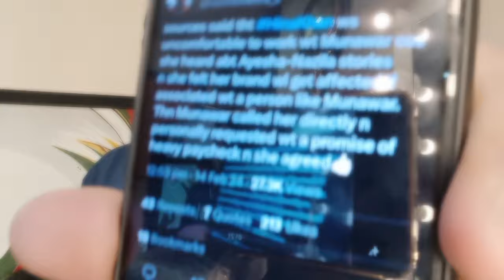Munawar के Music Video Relase से पहले ही मचा बवाल, शुरू हुई ये बड़ी साजिश?😱